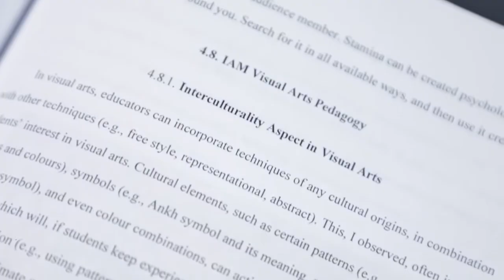NINA SOYFER - Toronto Music School.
I am Dr. Nina Soyfer, the founder of the Integrate Arts Method School (TM). My doctoral research has shown this learning method is scientifically sound, effective in learning arts and self-growth, it is one of new learning methods in psychology.

I WANTED TO SHARE SOME OF THE BENEFITS FOR LEARNING AND TEACHING WITH THE METHOD in this video.  I DEVELOPED FOR HAPPY AND EFFICIENT SELF-LEARNING AND TEACHING.
for your own session or training.
LET ME KNOW WHAT YOU LOVE.

please consider ordering a copy of artwork book with beautiful photos of art and very few words - thank you

Thanks.
Dr. Nina Soyfer (PhD music)🌈